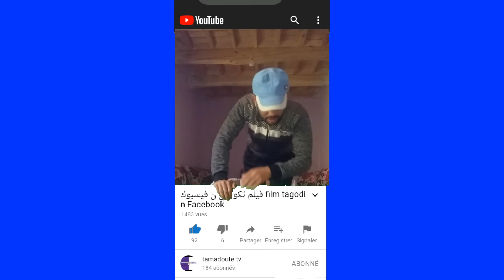خدعة الاشتراك والاعجاب بالفيديو في يوتيوب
كلمات البحث